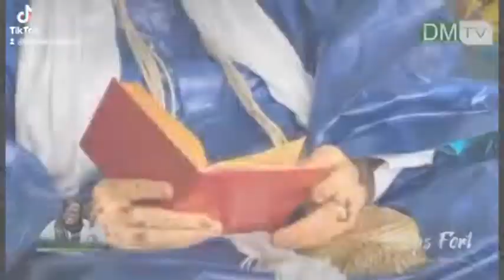serigne amsatou mbacke image bou yemei